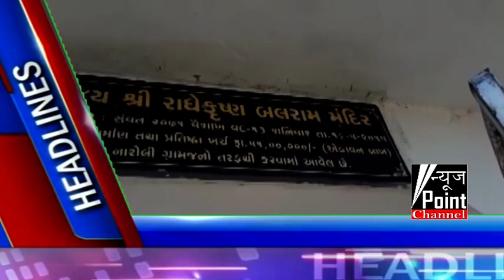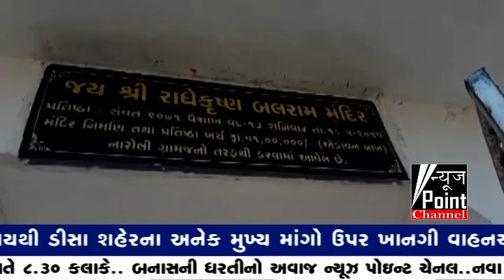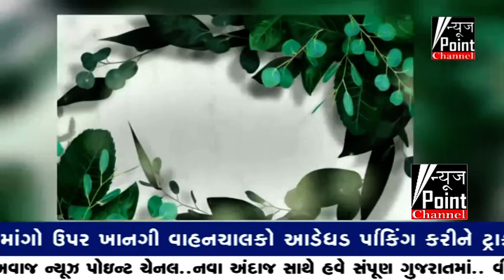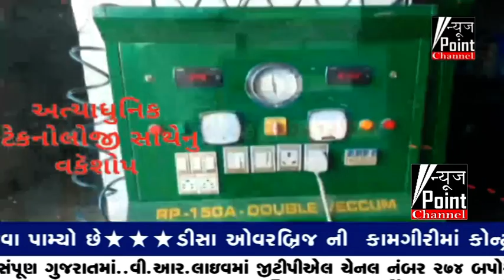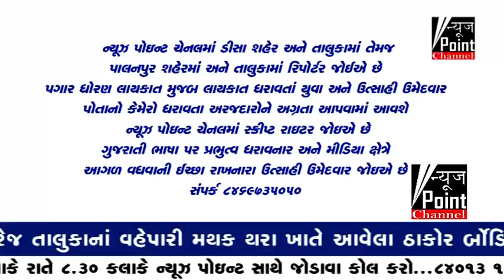news point channel 24-11-2019